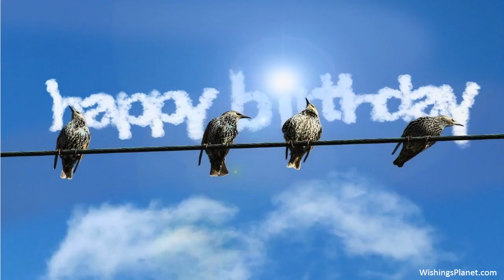Happy Birthday to Kent